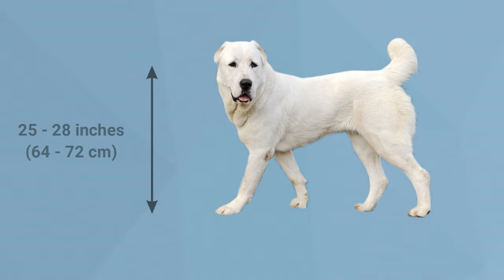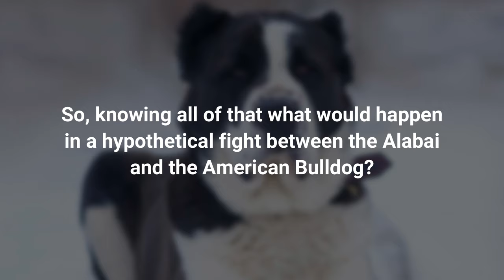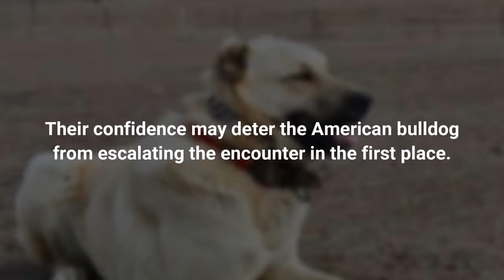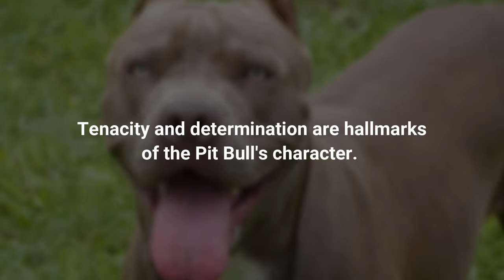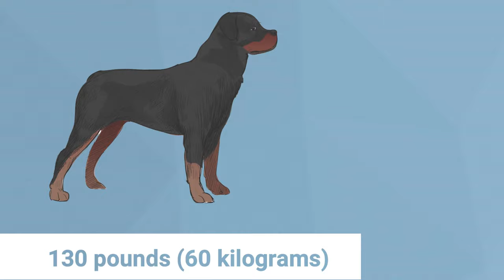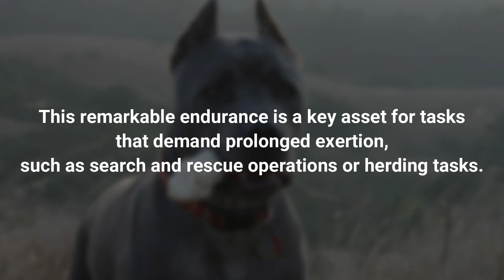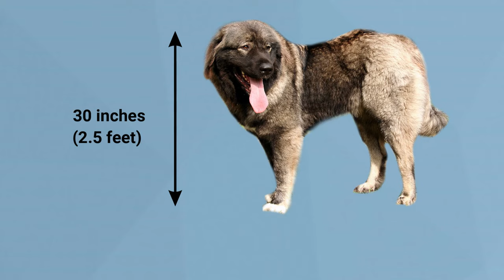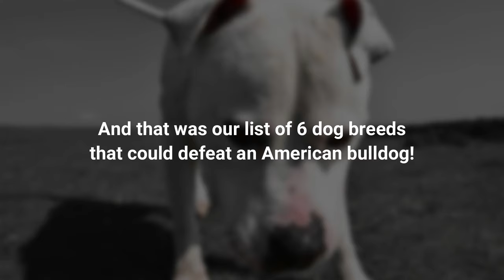6 Dogs That Could Defeat an American Bulldog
6 Dogs That Could Defeat an American Bulldog

The American Bulldog is an impressive and muscular dog breed that needs no introduction, but what if I told you there are a few other breeds that can give this powerhouse a run for its money? Well, in today’s video, we’ll be going over 6 dogs that could potentially outclass an American Bulldog!